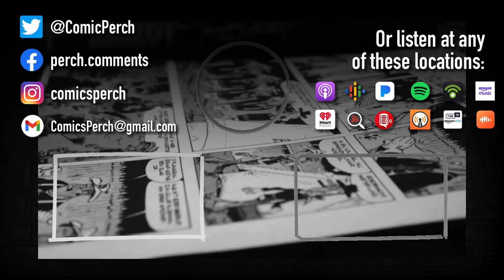Is realistic comic art a turn off?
Does realistic artwork in comics make them harder to sell?